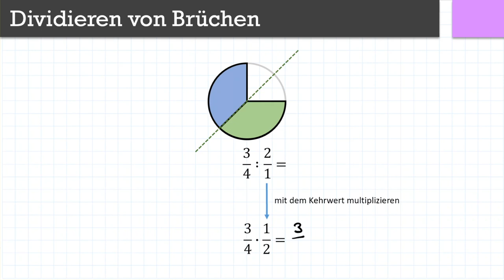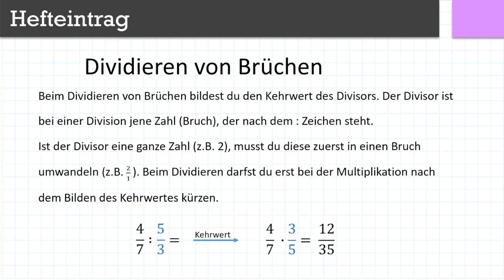Dividieren von Brüchen | Flipped Classroom | mathematik.rocks | Phil Stangl